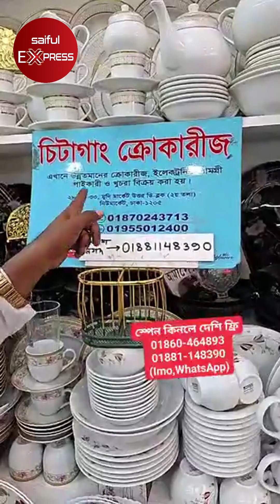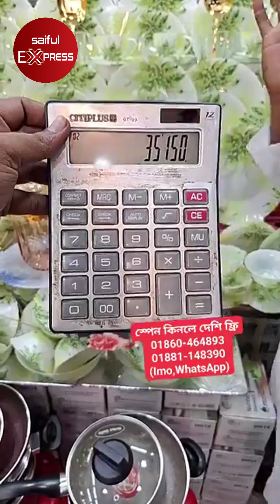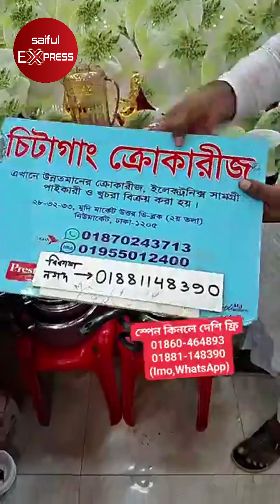স্পেনের ১৫৩ পিসের ডিনার সেট কিনুন সবচেয়ে কমদামে | Dinner set price in BD 2024 | Low price dinner set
স্পেনের ১৫৩ পিসের ডিনার সেট কিনুন সবচেয়ে কমদামে | Dinner set price in BD 2024 | Low price dinner set in BD 2024

Shop Address : Chittagong Crockeries
32, Mudi Market, North D Block,

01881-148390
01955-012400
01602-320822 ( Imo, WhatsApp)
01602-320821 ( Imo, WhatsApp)